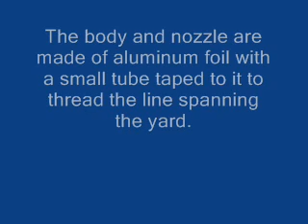Match Head Rocket Motor